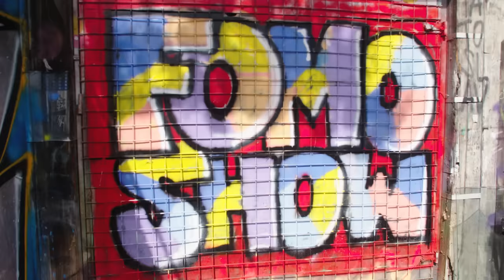Op culinair avontuur in Kroatië | FOMO SHOW S4 #4 | NPO 3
Daan, Jeppe en Tobi onderzoeken of je FOMO moet hebben voor de culinaire en artistieke kant van Kroatië. Na een angstaanjagende check op de grens van Kroatië, vervolgen de jongens hun reis naar een geitenboerderij. Of Daan, Jeppe en Tobi ook talent hebben voor het maken van een graffiti-kunstwerk? Dat zie je in deze nieuwe aflevering van FOMO-Show.

Nu al aflevering 5 zien? Dat kan hierrrr

Jongeren hebben het vandaag de dag niet makkelijk. Je hoeft maar op social media te kijken en het gevoel van FOMO bekruipt je. Jaloersmakende verre reizen naar tropische oorden dagelijks op je feed, maken het allesbehalve makkelijk om geen FOMO te krijgen. Maar klopt dit eigenlijk wel? Dat willen Daan, Jasper en Tobias weten en daarom gooien zij het over een hele andere boeg. Dit ideale testpanel gaat op pad voor een roadtrip door de Balkan. Van Split tot Sarajevo, je ziet het in de FOMO Show, de Balkan editie!